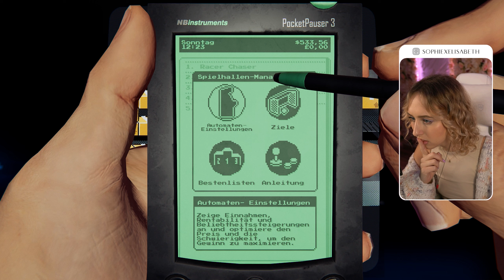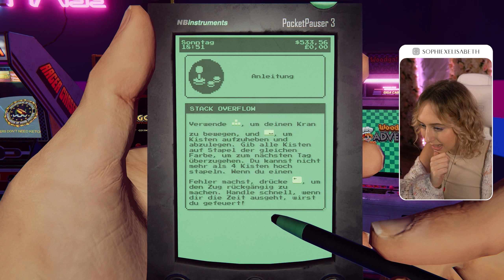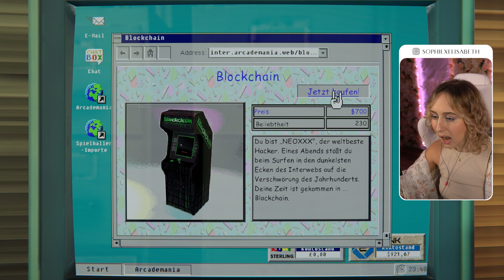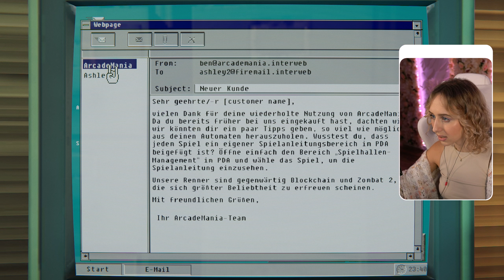Arcade Paradise 😎 Ich stelle überall einen Highscore auf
▼ PARTNER: GPORTAL ▼